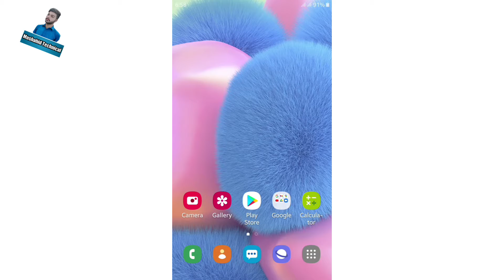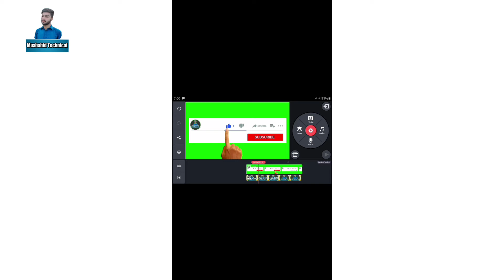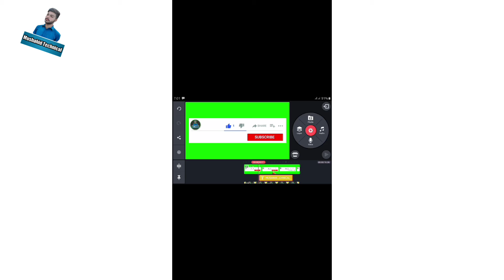how to make subscribe button | subscribe button kaise banaye | mushahid technical